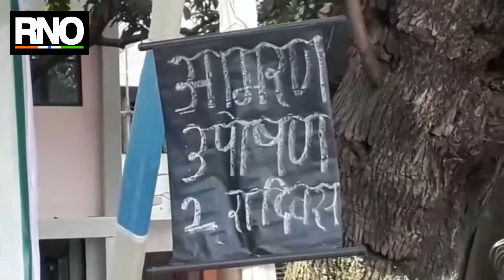वसईतील सरकारी जमिनीवर अनधिकृत कोळंबी प्रकल्पा विरोधात आमरण उपोषण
वसईतील भूईगाव येथे सरकारी पानथळ जागेवरील अनधिकृत अतिक्रमणावर कारवाई होत नसल्याच्या निषेधार्थ पर्यावरण संवर्धन समितीकडून सोमवार पासून तहसिलदार कार्यालया समोर आमरण उपोषण करण्यात येत आहे. जो पर्यंत या अनधिकृत अतिक्रमणांवर कारवाई करून संबंधीत गुन्हेगारांवर कायदेशीर कारवाई होत नाही तो पर्यंत हे उपोषण सुरूच राहणार असून जर काही बरे वाईट घडल्यास पालिका व महसूल प्रशासन जबाबदार असेल असा ईशारा समीर वर्तक यांनी दिला आहे. वर्तक यांच्यासोबत मेकॅन्झी डाबरे,मॅक्सवेलरोझ हे कार्यकर्ते उपोषणाला बसले आहेत.